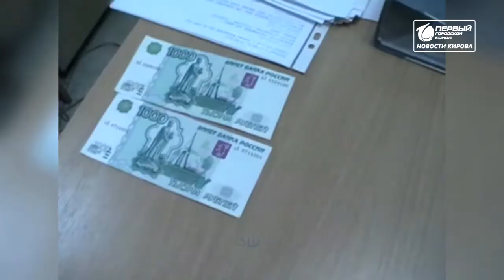Дистанционные мошенники Рубрика Экономика Новости Кирова 07 10 20